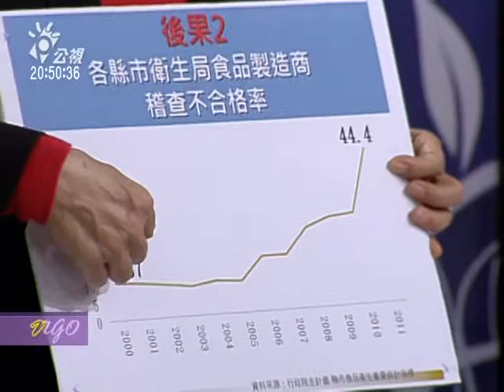2013.10.31信心危機 ?黑心油炒遍台灣!-3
這幾年消費者都被教育要買有品牌、有標章的食品，但是山水米混掺越南米，大統用銅葉綠素偽造假橄欖油，富味鄉用棉籽油混充麻油，讓消費者深深覺得被品牌和標章給欺騙了。到底是標章認證出了問題，還是追蹤稽核有漏洞？大統用低價油混充高價油、在市場上販售、已經不是一兩年的事情，難道政府完全都沒有查覺異狀嗎？檢驗確認油品的成份，真的那麼困難嗎？
與談人：
公共衛生促進協會理事長  陳美霞
消費者文教基金會董事  游開雄
台灣食品 GMP發展協會祕書長 陳健人
文化大學食品營養系主任  施明智